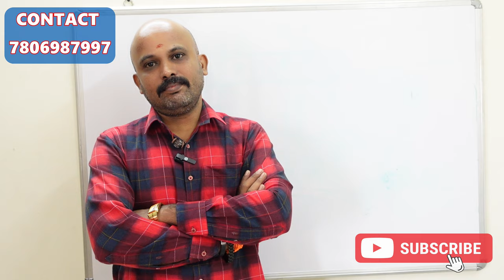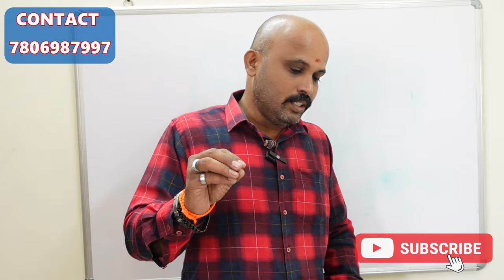share market யாருக்கு லாபம் தரும் |SARAVANAN BALANCE THEORY share market yaarukku laabam | jothidam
share market யாருக்கு லாபம் தரும் |SARAVANAN BALANCE THEORY share market yaarukku laabam according to jathagam | jothidam